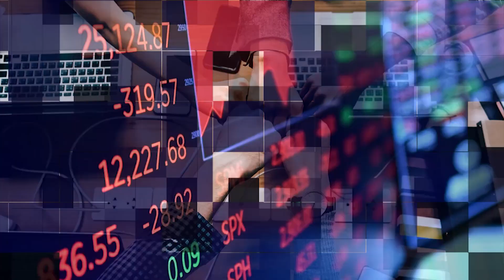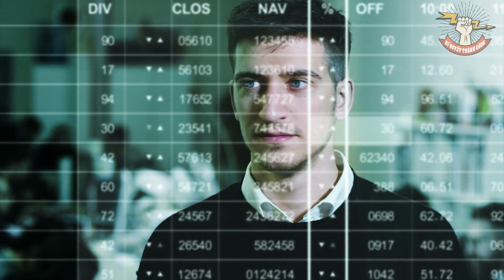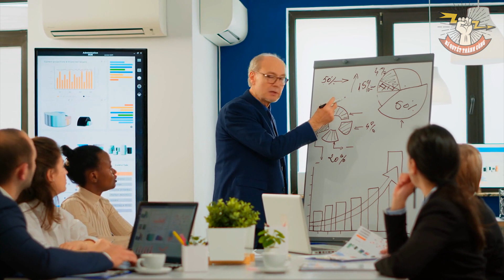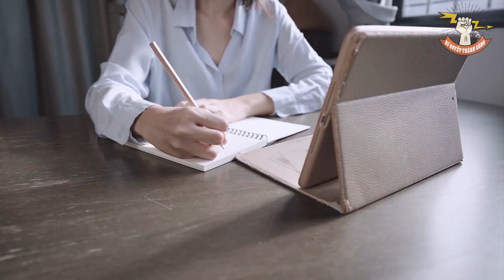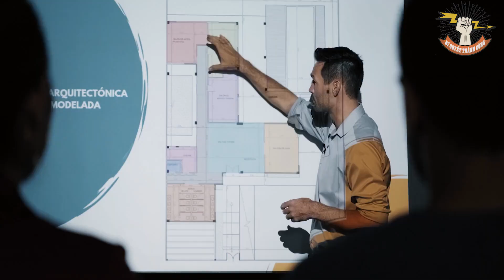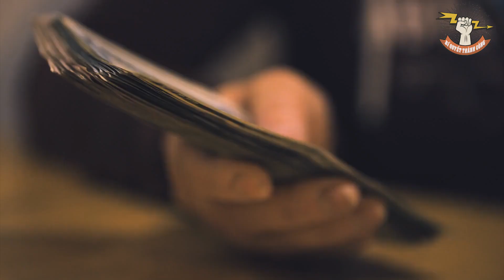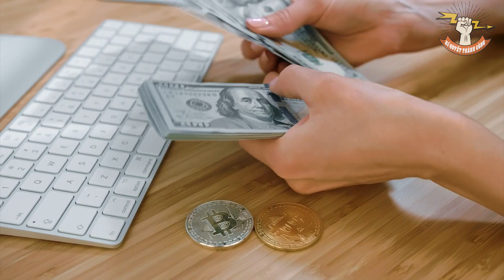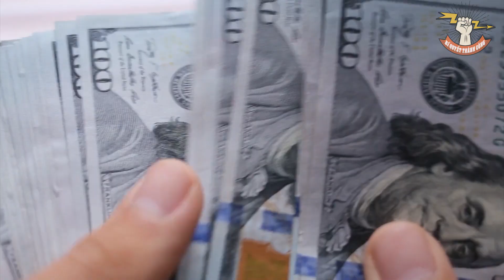Khi đi đâu cũng BỊ CHÈN ÉP bạn hãy áp dụng ngay TƯ DUY đỉnh cao về TIỀN BẠC này (Ai cũng kính nể)